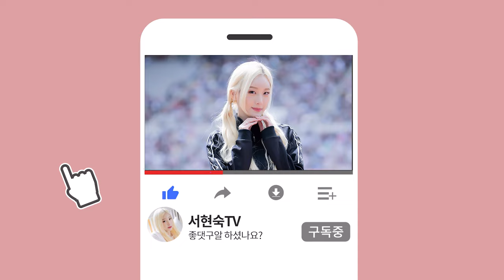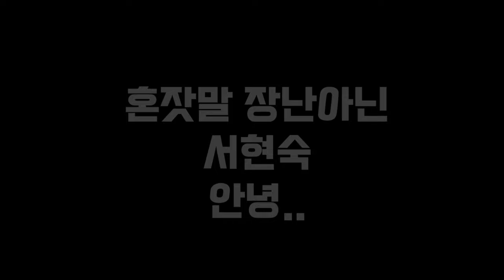오늘도 쌩얼과 싸우는 중..ㅑ발..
네 사장님 귀는 당나귀 귀 나온거 저 맞아요..
모든분들이 이제 내 유튜브 타고 들어와서 쌩얼 보면 되겠다 하하하하ㅏ핳ㅎㅎ
.자아와 싸우는 서현숙